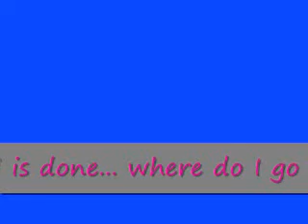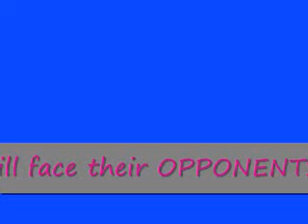Slap Shot Goal! Comic Idea!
Just a comic idea I had!!